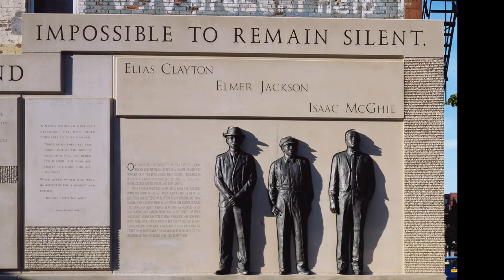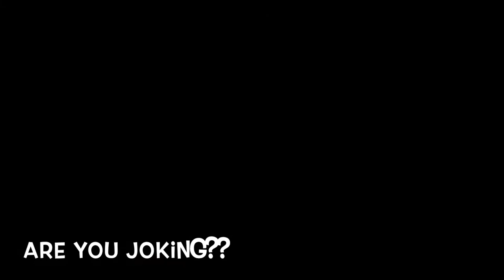Desolation Row - arranged and performed by Doc Hadi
Shortened version of the Bob Dylan song.

Carol M. Highsmith, Public domain, via Wikimedia Commons

Orf3us, Public domain, via Wikimedia Commons

Henri Lehmann, Public domain, via Wikimedia Commons

Manjiro5, CC0, via Wikimedia Commons

James Wells Champney (d. 1903), Public domain, via Wikimedia Commons

Felix Nussbaum, Public domain, via Wikimedia Commons

Free Stock Photos, CC0, via Wikimedia Commons

Edward Ardizzone, Public domain, via Wikimedia Commons

Vincent van Gogh, Public domain, via Wikimedia Commons

Federico Andreotti, Public domain, via Wikimedia Commons

Dante Gabriel Rossetti, Public domain, via Wikimedia Commons

Jules Chéret, Public domain, via Wikimedia Commons

Statens Museum for Kunst, Public domain, via Wikimedia Commons
Kate Williams kmw152, CC0, via Wikimedia Commons

Kenneth  Allen / Emergency Exit, Ballroom of Romance, Glenfarne

Kurt Kaiser, CC0, via Wikimedia Commons

Daria Nepriakhina epicantus, CC0, via Wikimedia Commons